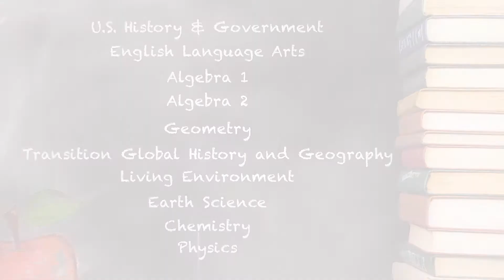RegentsReview 2018 30 Promo Social